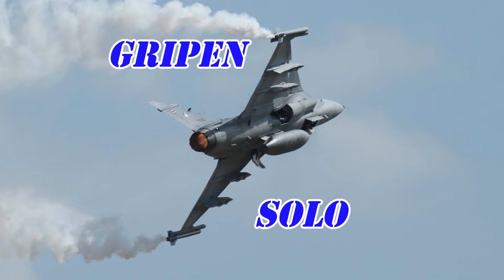ชมการบินผาดแผลงทางอากาศของ Gripen C by Cicero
เครื่องบินชับไล่ JAS-39C Gripen หมายเลข 70107 ฝูงบิน 701 Solo Flying Display by Cicero น.ต.ศุภณกร ปรัชญาสกุล วันที่ 30 ม.ค. 67 ณ กองบิน 7 สุราษฎร์ธานี